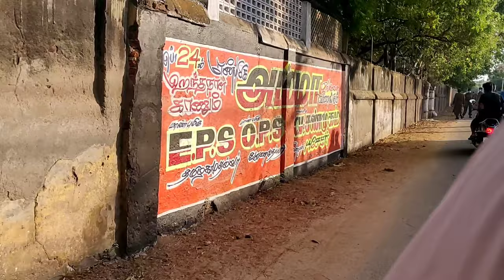How to choose right vegetables in the market||Tips to buy/ store/clean vegetables part-1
Watch this video before buying vegetables as a homemaker...
   Myself Radha - The happiest homemaker ever and ya It's our channel "Happy Homemaker - Radha". I have created this channel to connect with you all to spread up the way I follow to make life Happy by sharing...